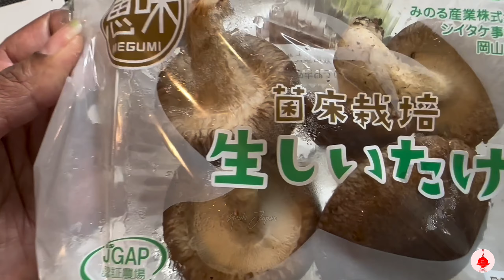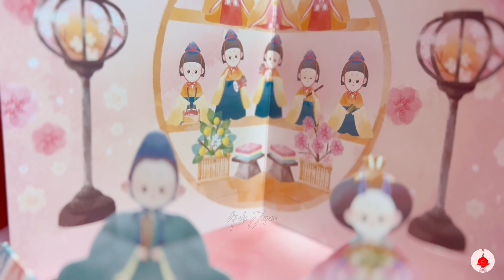ひなまつり|ජපන් බොනික්කන්ගේ දවස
If you still didn't see my other videos, here are the links